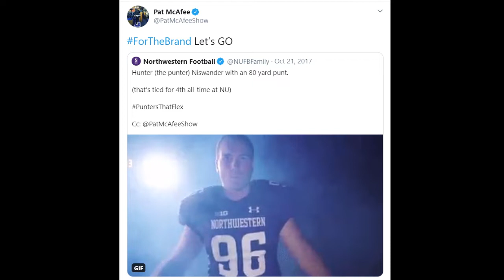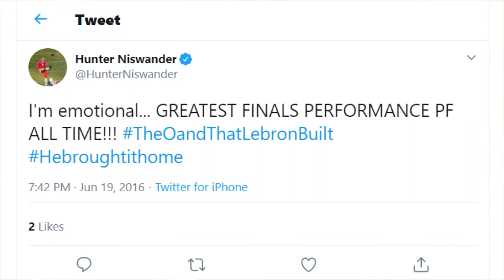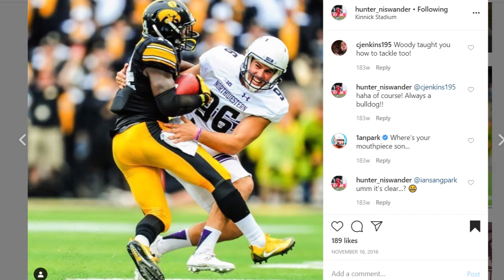After the Arch Episode 1: Hunter Niswander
ATA talks to former Northwestern and XFL punter Hunter Niswander about his NU memories, MJ vs. LeBron, and the future of the XFL.

Special thanks to Jason Wood for the graphics and Andrew Yung for music.

@AftertheArch on Twitter, Instagram and Facebook
Carlos Stinson-Maas: Twitter-@thepresidito    IG- @carlitothetaquito
Zach Blank: Twitter/IG- @zachblank22
Andy Paden: Twitter- @andy_paden    IG- @andy.paden